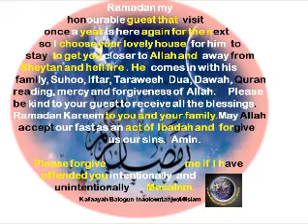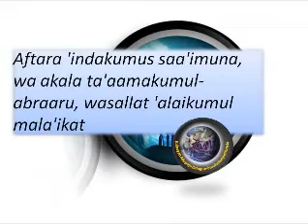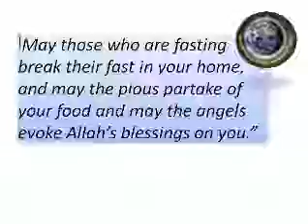Dua for breaking fast as a guest or in the mosque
Adua isinu nile onile tabi mosalasi